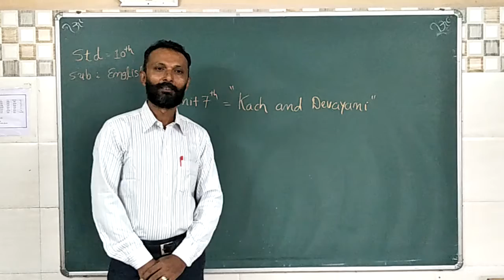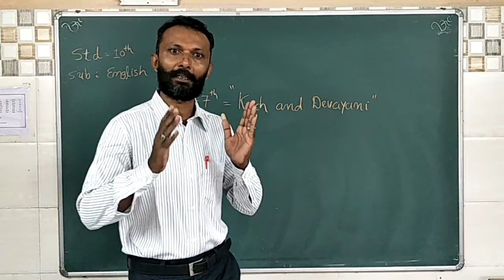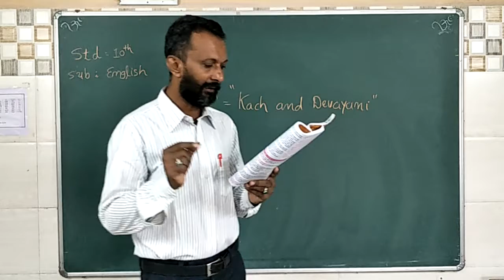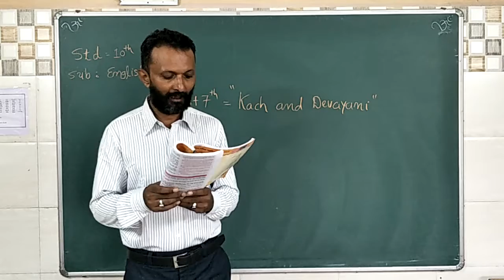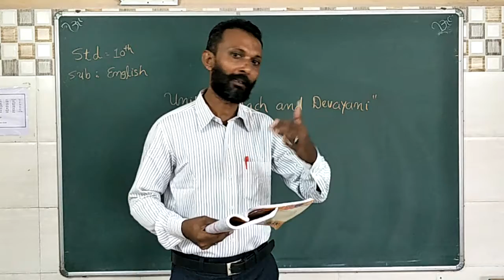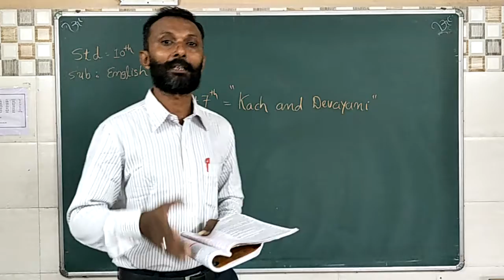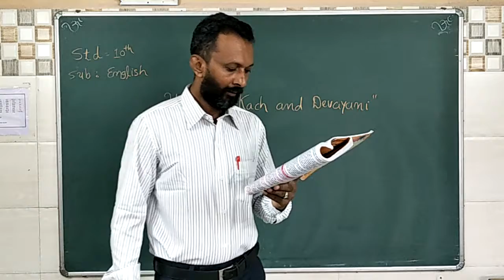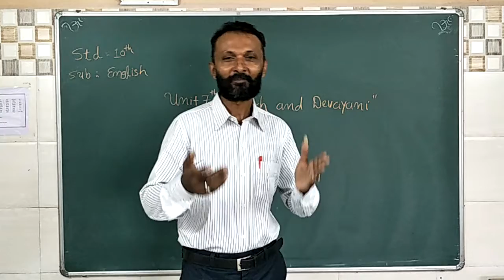Std 10 unit 7 Kach and Devayani 5